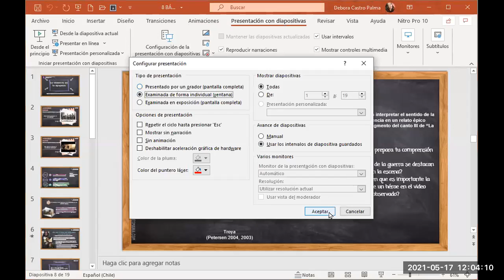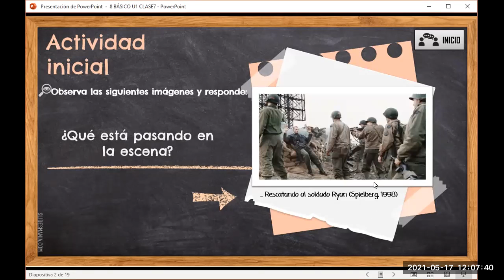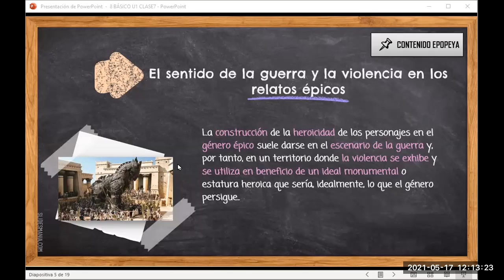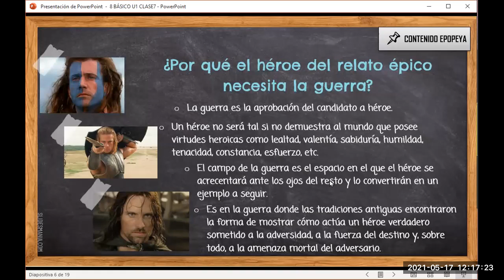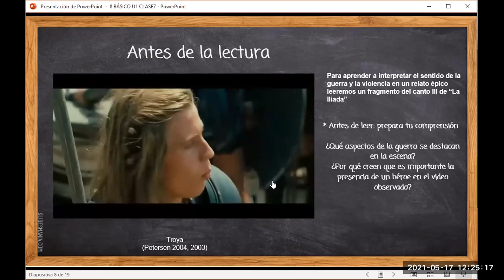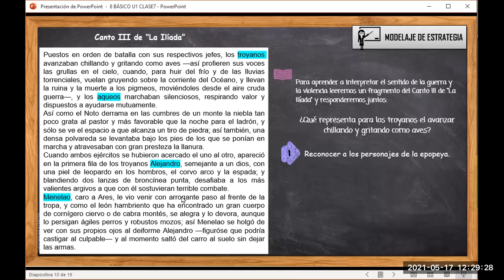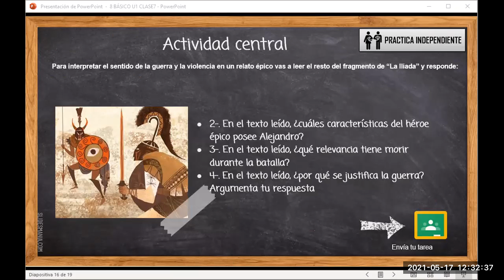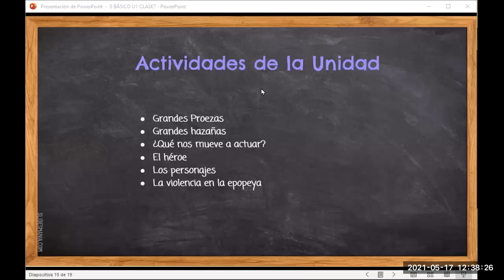ZOOM Clase lengua y literatura 8° básico 17/05